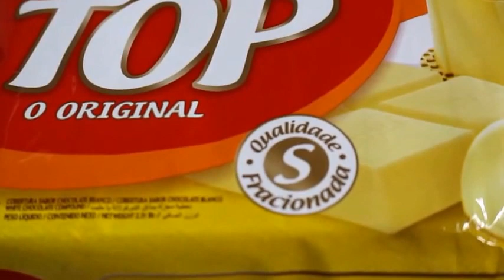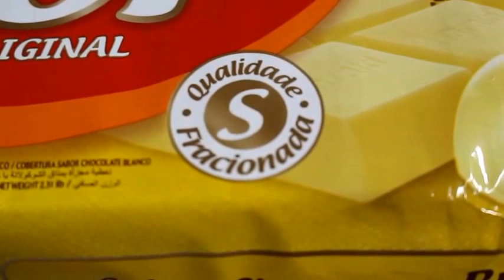Decorando Bolo com Chocolate sem bico ou corante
✔️GRADE DO CURSO

🔴 Pão de ló de 1 a 8 kg
🔴+ de 50 aulas com + de 60 Recheios de Bolo
🔴+ de 60 aulas de Bolos Caseiros
🔴 Montagem e Decoração de Bolos
🔴Calda perfeita para regar bolos

💡 BÔNUS EXCLUSIVOS💡

◾ Acesso Vitalício/Perpétuo
◾ Atualizações Mensais
◾ Grupo de Alunos no WhatsApp
◾ SUPORTE/ASSISTÊNCIA via ZAP
◾ Assista quantas vezes quiser, de onde estiver e em qualquer horário

💲💲💲 *3 formas de pagamento* 💲💲💲

☑️Em até 12 x no HOTMART no cartão
☑️Em até 4 x no BOLETO mesmo com 'restrição' no nome
☑️ Depósito bancário com 10% de desc.

❤️ Chef Edu Saloti
❤️ Comerciante com 8 anos de experiência
❤️ Pastor Cristão
❤️ Coach pela Febracis/Paulo Vieira

⚠️DEIXE SUA CONCORRÊNCIA ENLOUQUECIDA!⚠️